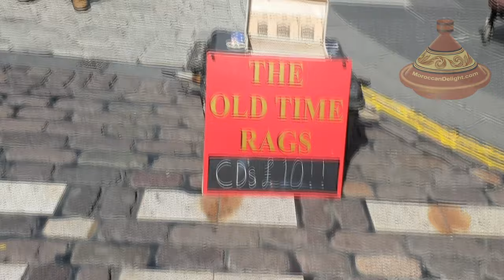AMAZING song Loch Lomond | Fringe Festival Edinburgh 2019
Lyrics
Where the sun shines on Loch Lomond.
Where me and tea tree my true love spent many days
On the banks of Loch Lomond.
Too sad we parted in yon shady glen,
On the steep sides of Ben Lomond.
Where the broken heart knows no second spring,
Resigned we must be while we're parting.
You'll take the high road and I'll take the low road,
And I'll be in Scotland afore you.
Where me and my true love will never meet again,
On the bonnie, bonnie banks of Loch Lomond.
And I'll be in Scotland afore ye.